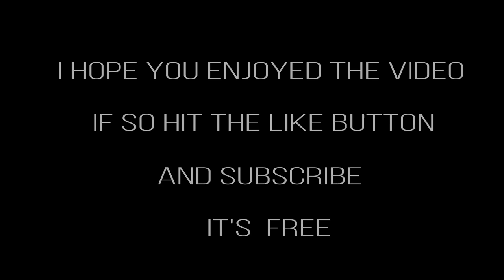Beach Metal Detecting IDD 110 A Short Spin After The Big Surf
A Short hunt after the big surf.   Today we swing the Fisher CZ21.